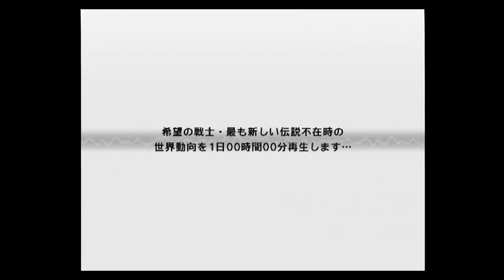#28.[絢爛舞踏祭] SHIBAMURATIC BALANCE：地球地上軍・補給艦隊 [KENRAN BUTOH SAI]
The Mars Daybreak(火星の夜明け)：SHIBAMURATIC BALANCE(シバムラティックバランス)

【2252年6月30日】：(0:00)
[出撃28]：(1:28)
戦果：敵艦7隻制圧・１隻撃破

【出撃回数】：28回

【撃墜数】：111隻（体）

【主なニュース】：2252年